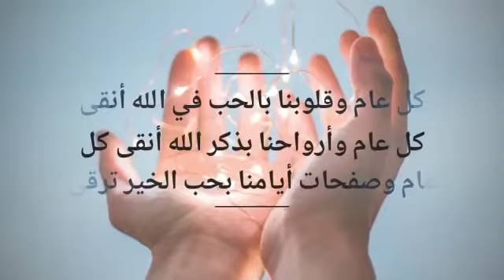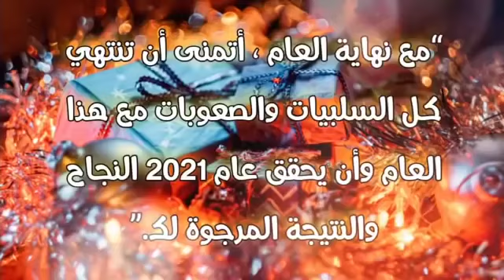سنة سعيدة2021... Happy new year 🌹🎉